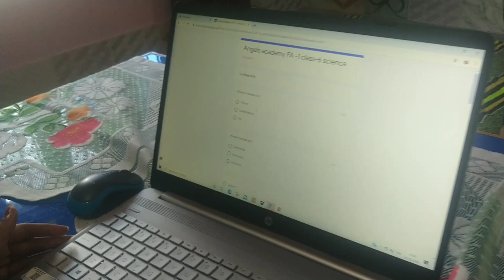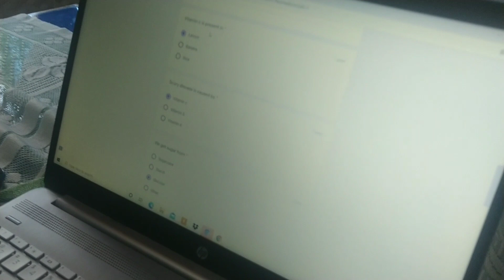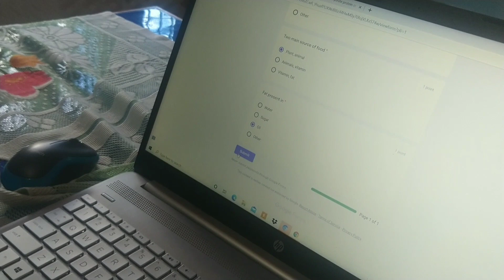Online exam submit ni hua 🥺🥺